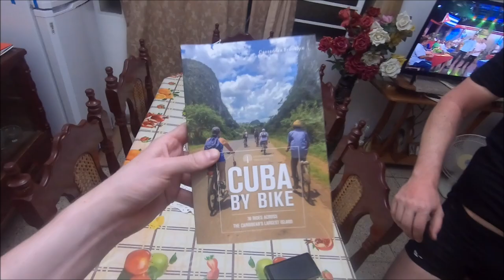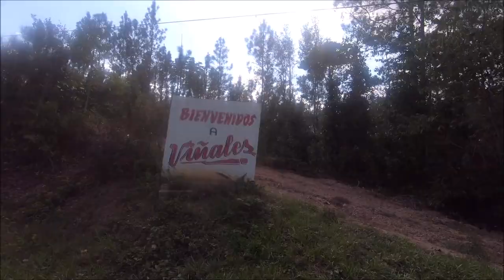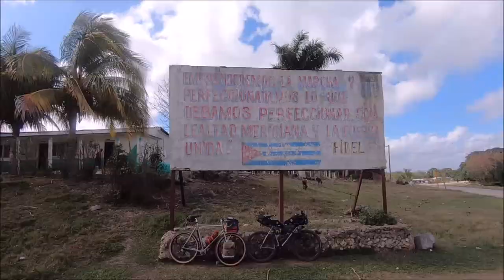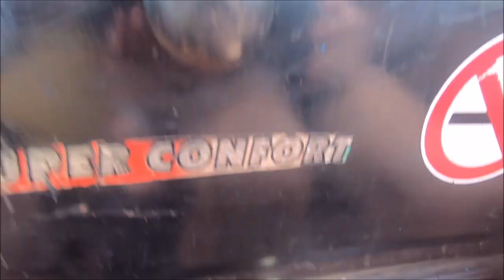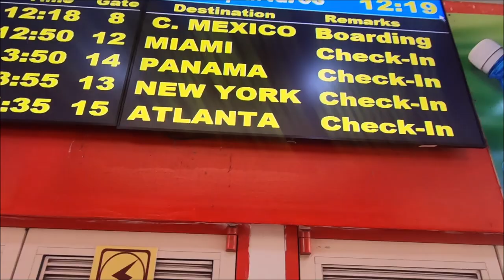Biking Cuba - Havana Loop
I managed to sneak in a week long trip to Cuba in the few weeks before the world went crazy with Covid with three friends - Mike, Eli and Sean.

We flew from NYC, to Miami and then to Havana. It was very easy - we applied for a visa and then ticked 'Support for the Cuban People'.

We rode out along the north coast from Havana to Vinales (the tobacco growing region) and then came back along the south coast and then back up to Havana.

We packed light - no tents and stayed in what the Cubans call 'Casa Particulares'.  Which are basically lovely Cuban peoples houses - where they let you stay and cook you dinner.